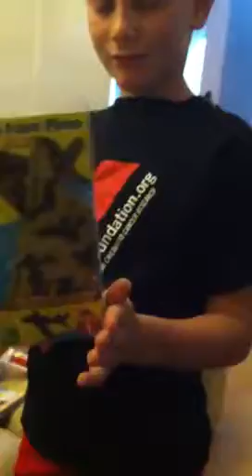Max and Audrey Easter 2012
Easter at the Proffit home